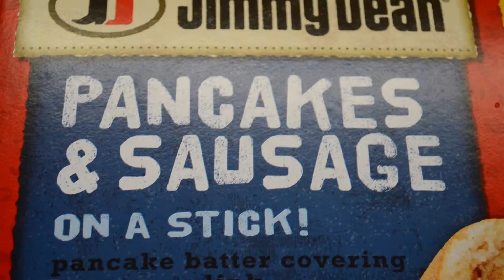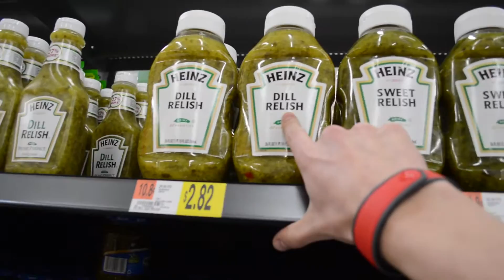BRITISH KIDS DO WALMART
walmart is the scariest part of america